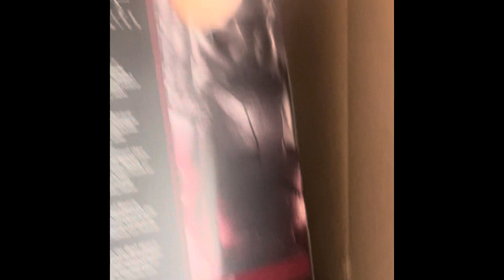Last Minute Hunt before Games